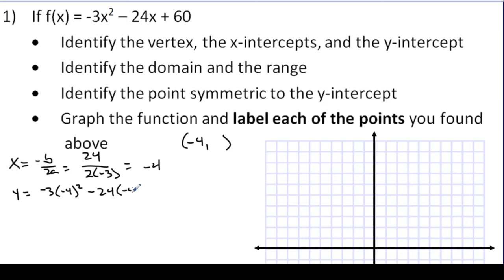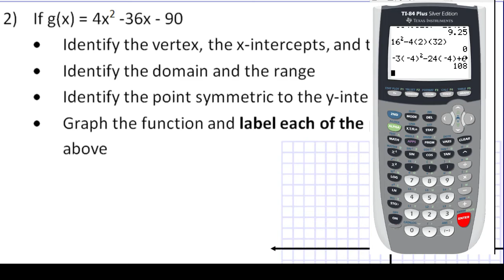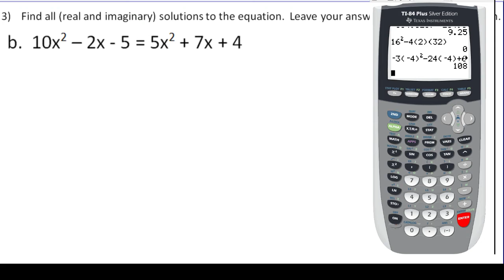Unit 1 Quadratics Review Key Part 2 (Question 5 through 9)